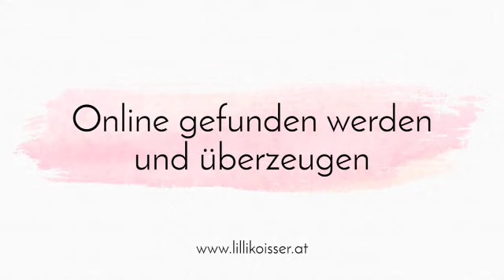17 klare Warnsignale für schreckliche Kund*innen, die dich nicht wertschätzen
Fehlende Wertschätzung, Druck, kostenlose Probearbeiten: Kennst du diese 17 Anzeichen für schreckliche Kund*innen von Selbstständigen schon?

💫 Erhalte sofort kostenlos mein eBook "Die Blume der Kundengewinnung" und finde das Gegenteil von schrecklichen Kund*innen - nämlich deine Traumkund*innen!

Du lernst im kostenlosen PDF-Leitfaden:

🌸 Wie du von wertschätzenden Kund*innen gefunden und angefragt wirst, statt jemandem nachzulaufen

🌸 3 wichtige Schritte und 9 häufige Fehler bei der Kundengewinnung als Freelancer*in oder Coach

🌸 Die 15 Leitfragen für "Magnetisches Marketing", um deine Traumkund*innen online anzuziehen

Ich freue mich darauf, dich in meiner Community begrüßen zu dürfen!